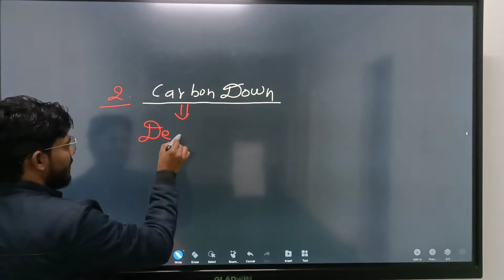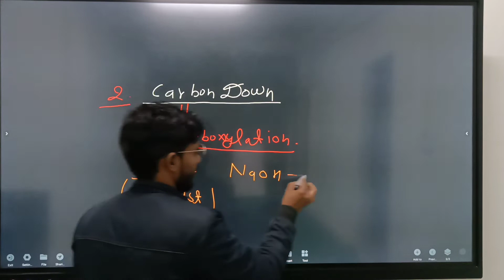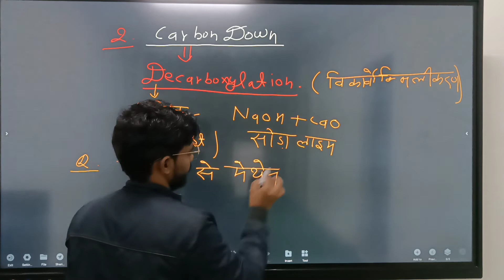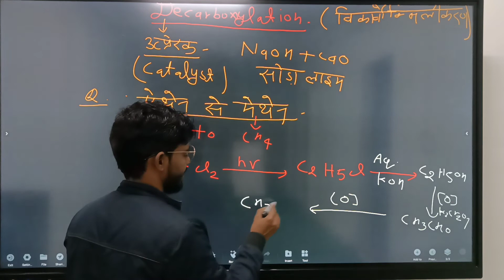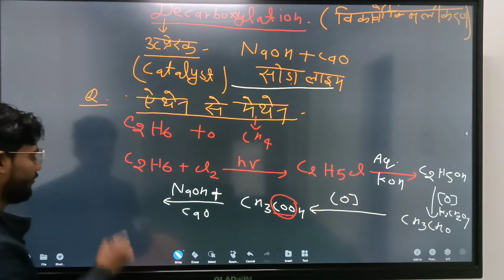Interchange reaction part -2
interchange reaction#chemistry mechanisms organic chemistry#methane to ethane methyl elchohol to ethyl elchohol